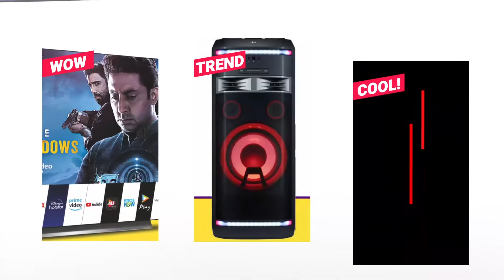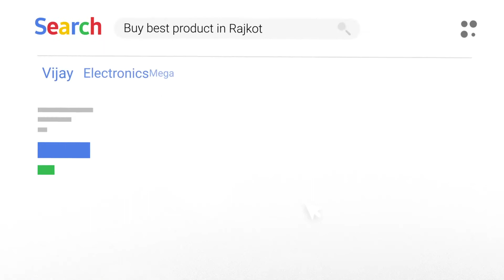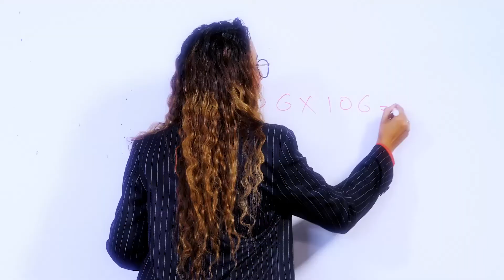CHAL NE JIVI LAIYE | Karubhai Ahir | Season-2 | Yogit Babariya | ABTAK SPECIAL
ચાલને જીવી લઈએ અબતક સ્પેશિયલ સિઝન-02 -  કારુંભાઈ આહિરને સંગ નિહાળો લાઈવ | ABTAK MEDIA

ટીમ :
કલાકાર: કારુંભાઈ આહિર
એન્કર : વિષ્ણુપ્રસાદ દવે
સોશિયલ મીડિયા : યશ સેંગરા,અમિત હેરભા,અને પ્રાચિ ઠક્કર
એડિટર : ધાર્મિક સોલંકી
કી-બોર્ડ : પ્રશાંત સરપદડીયા
ઓક્ટોપેડ : કેયૂર બુધ્ધદેવ
તબલા : મહેશ ત્રિવેદી
કેમેરામેન : દેવજીભાઈ રંગાડિયા અને અભય ત્રિવેદી
સાઉન્ડ: વાઇબ્રેશન સાઉન્ડ